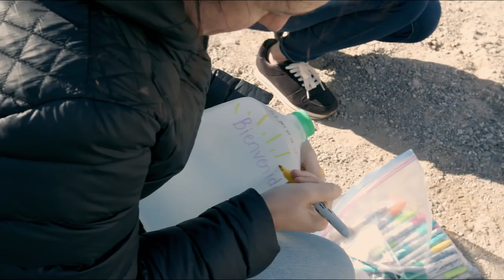Sea of Change: Border Angels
In our first episode of Sea of Change, watch the Border Angels leave life-saving supplies for those traveling across the barren desert.

We are the once and future America.